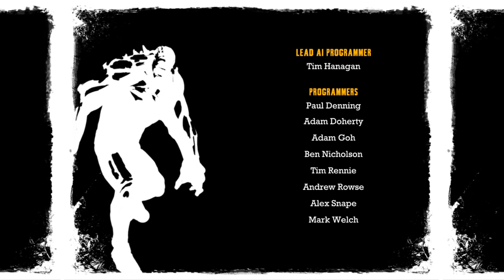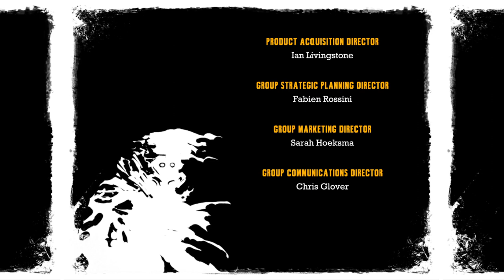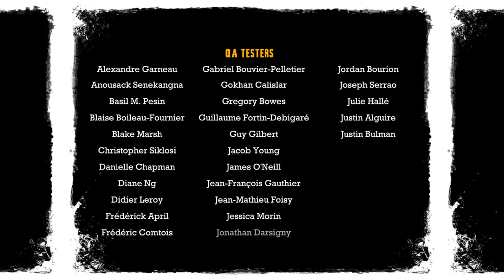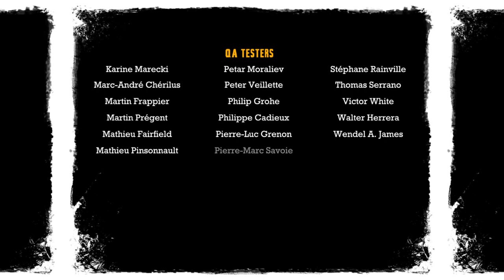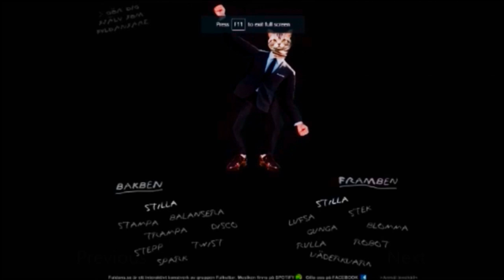Jostling the Jacked-up Joker in Batman Arkham Asylum [Finale]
I got real buff based on how quick I can do that damage.